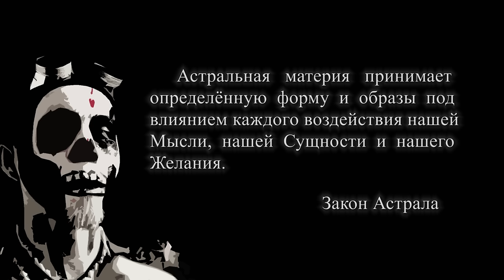2rbina 2rista - Boodoo People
Режиссёр-постановщик, сценарист: Рэнто Гарсиа
Оператор: Мака Ди
Монтаж и пост-продакшн: Рэнто Гарсиа, Мака Ди

2RBINA 2RISTA - BOODOO PEOPLE
Слова: Рэнто Гарсиа
Запись, сведение и мастеринг: Мака Ди /2R2Records/
23/01/2013

Благодарности:
Александру Подгорных - за съёмочный стафф.
Дмитрию Белову, Эдуарду Насырову - за помощь в проведении съёмок.
Татьяне Макаровой - за помощь в проведении съёмок и фотографии.
Вильдану Юсупову - за съёмочную площадку.